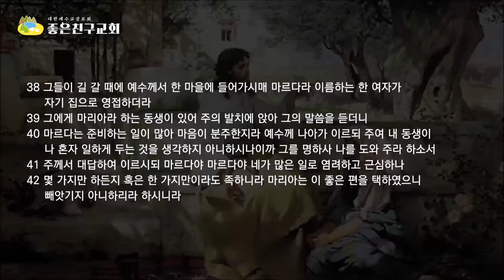예수님의 여제자 마리아(눅10:38-42)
그리스도께 돌아가자 복음으로 돌아가자 (한국어자막이 준비되어 있습니다. 자막을 한국어 로 설정하시면 자막과 함께 영상을 볼 수 있습니다.)

마리아는 언니 마르다를 돕지 않는 철부지 동생이었을까?
마리아는 예수님의 식탁을 차리는 일보다 예수님의 말씀을 듣기를 더 사모했던 여인이었다.
마리아는 예수님의 말씀을 경청하며 그 말씀대로 순종했던 믿음의 여인이었다.
마리아는 예수님의 첫번째 여 제자였습니다.